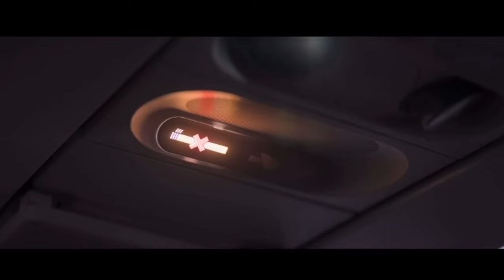No Way Up - Movie Review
Ok, question of the week: Which is the REAL "bad" movie this week? This one, or Madame Web?